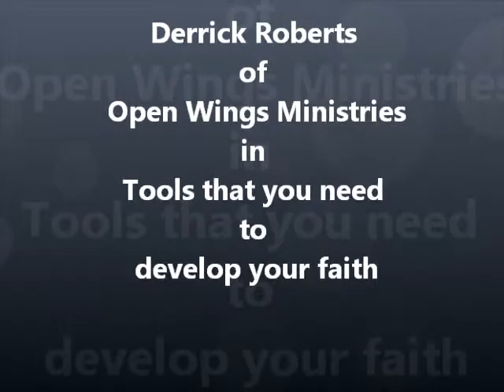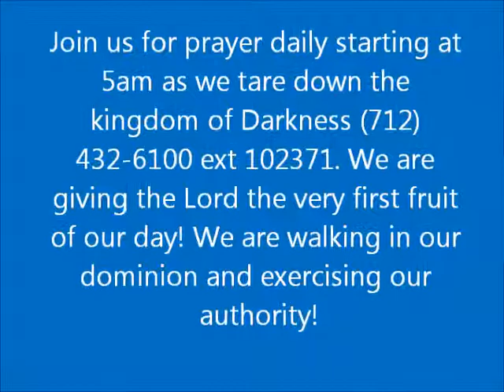Derrick Roberts of Open Wings Ministries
Tools to develop your Faith part 1